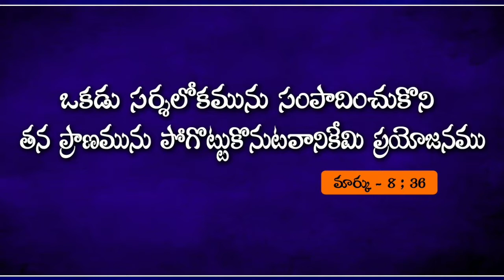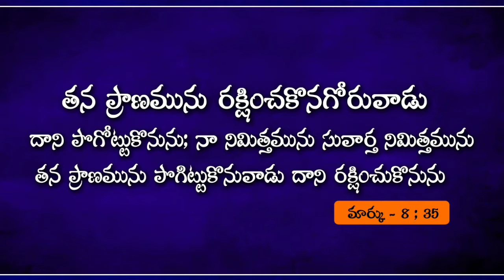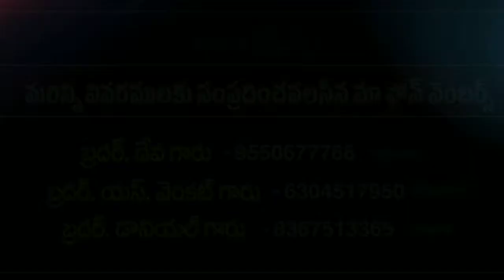SHASWATHA JEEVAM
Every New Videos And Livecasting Events,get  Alerts On Your Mobile.
(by clicking a bell symbol u will notification sound )
For UP Coming Meetings And More Details
 Brother. Naveen Grau (Gospel Way To Life)